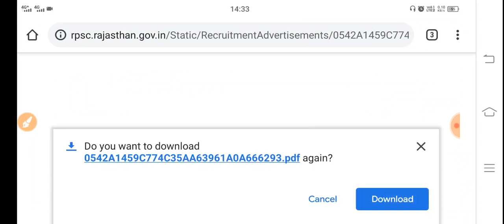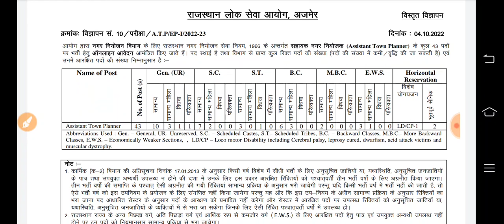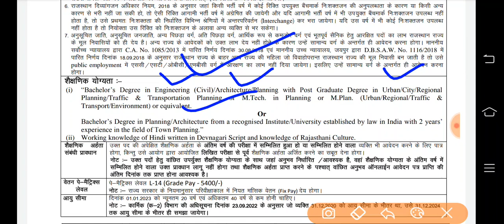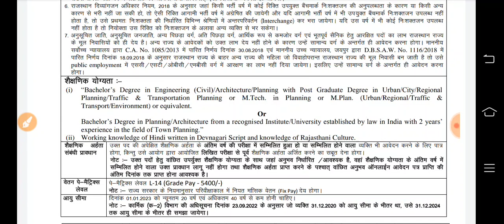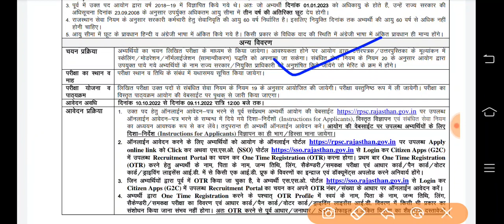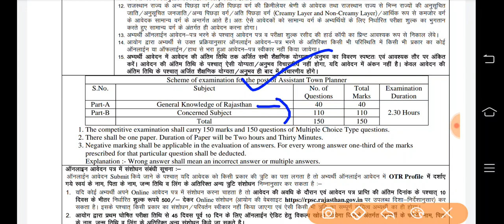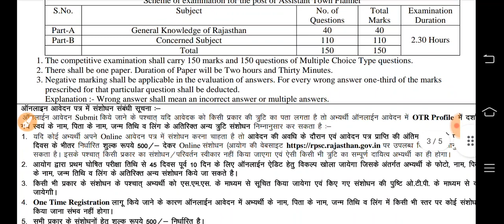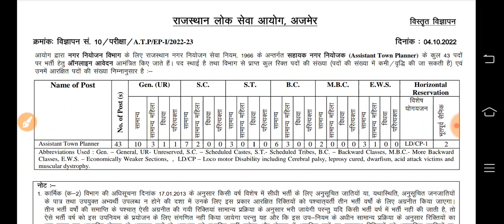Rajasthan New Bharti 2022/सहायक नगर नियोजक भर्ती विज्ञप्ति जारी /ATP Recruitment 2022/आवेदन-योग्यता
राजस्थान सहायक नगर नियोजक भर्ती विज्ञप्ति जारी
कुल पद-43
पीडीएफ 👇